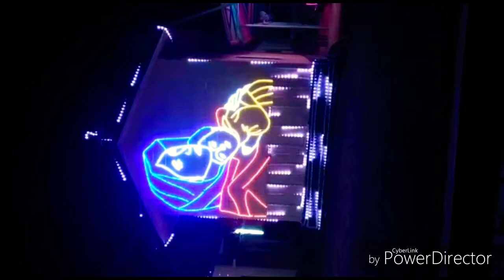ST.MARYS. chappel. Chemmanadu പെരുന്നാൾ പ്രോഗ്രാം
Sibi light & sound solutions. Puthencruz

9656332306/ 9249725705